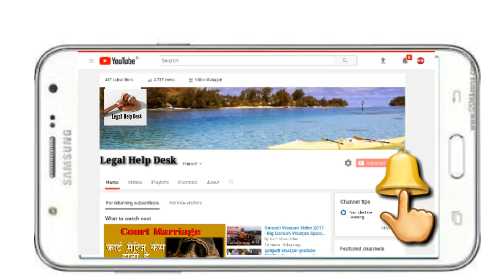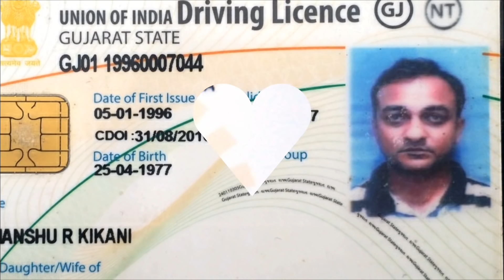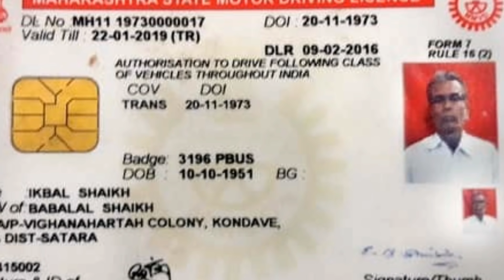नया नियम Driving Licence अब 16 साल की उम्र मे बनेगा | Driving Licence New Rule Update 2019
My new channel
Your Education Guide UCNIcW4HD36WF4S6rJSxR4Rg

Important Keywords:-
Driving law in india, license, driving license age 16 years, driving license, new rule, breaking news, govt breaking news